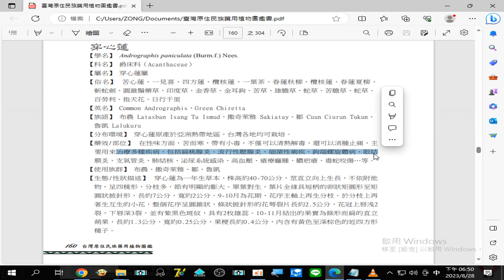錄製 2023 08 28#穿心蓮 治療多種疾病，包括#扁桃腺炎#流行性腮腺炎#細菌性痢疾#鉤端螺旋體病#眼結膜炎#支氣管炎#肺結核#泌尿系統感染#高血壓、瘡療癰腫、膿疤瘡#毒蛇咬傷 …等